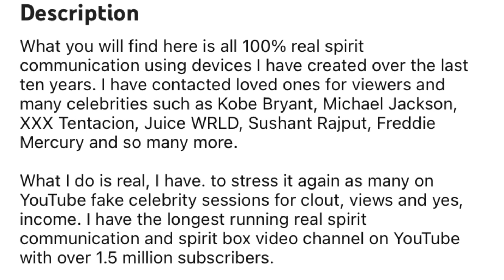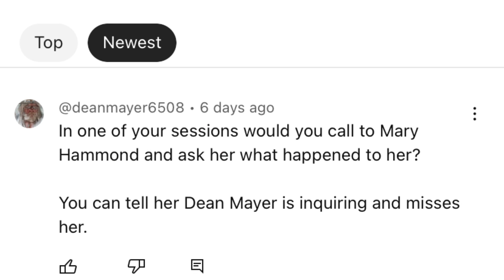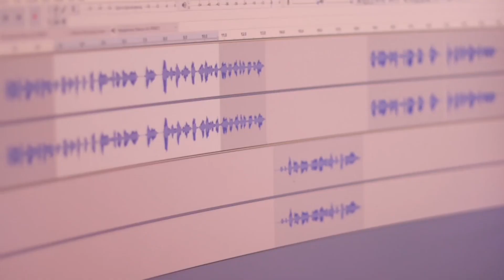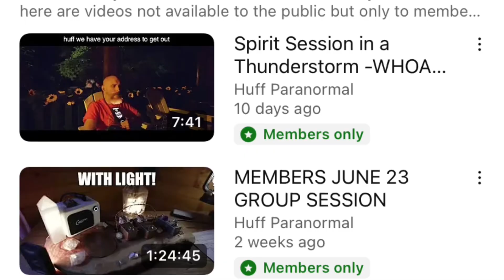Bhooto se Baat Krne Wala Exposed | Steven Huff Exposed | Shan Khan Records.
In the provided video, I have unveiled the true nature of Steven Huff, a well-known creator of paranormal content. For a considerable period of time, he has been deceiving people, and a substantial number of individuals have been inclined to believe his claims. This collection of evidence clearly demonstrates the falsity of his videos.
Facebook: Shan Khan Records.

Search Terms.
Steven huff
Steve huff sidharth shukla
Steve huff reviews
Steve huff sushant singh rajpoot part 3
Steve huff tunisa sharma
Steve huffman
Steve huff sidharth shukla in hindi
Steve huff sushant
Sushant spirit scam
Views over sushant
Steve huff in india
Steve huff fake proof
Sushant singh rajpoot interview 2016
Magic box
Spirit box
Steve huff fraud
Sushant singh rajpoot
Paranormal
Steven huff exposed
Huff Paranormal exposed
Horror video
Talking with Ghost
Talking with spirit
Huff paranormal fake
Huff paranormal hindi/Urdu
Huff paranormal ocean gate
Huff paranormal sushant singh rajput
Huff paranormal fake
Ghost video in hindi
Ghost video in urdu
Ghost strory
Spirit story
Horror prank
Mystery video
Exposed videos